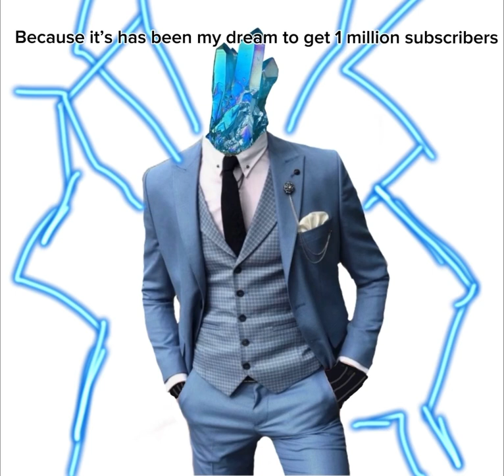Gaming is back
You get to choose the game happy?